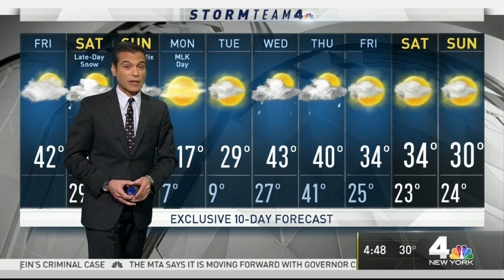Lauren Scala 1/18/19 (WNBC)